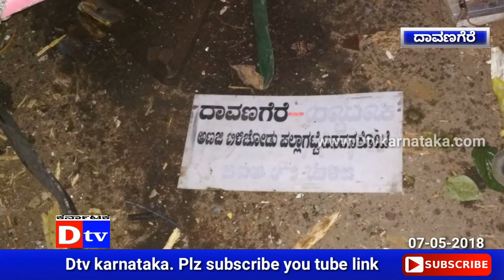Dtv Karnataka. 07-05-2018.Davanagere yelebetur near Accident Bus and Lorry .